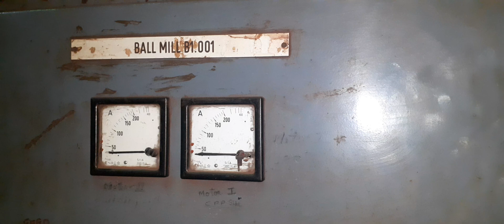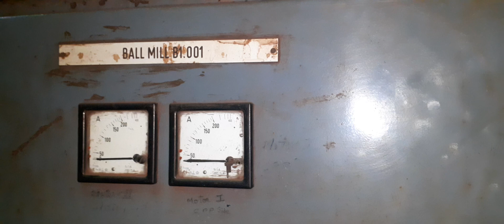Current Ampere ball mill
ball mill